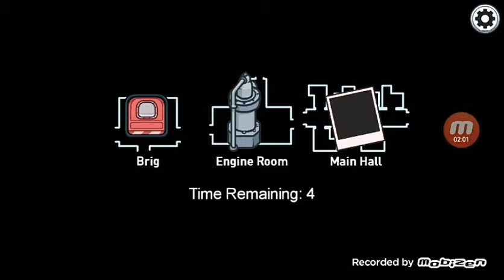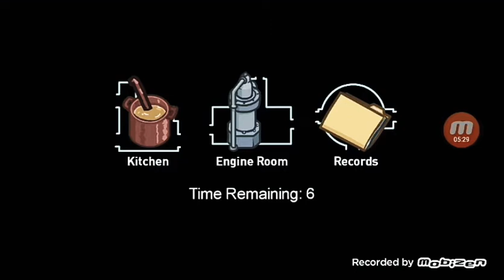among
αυτο παιχνίδι έχει κορονοιος